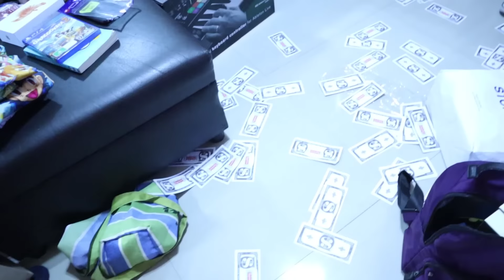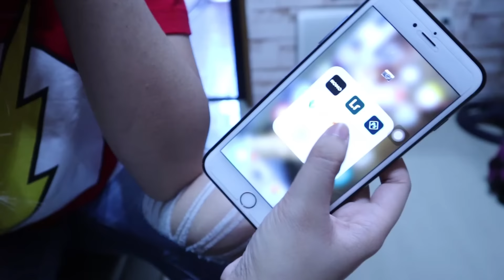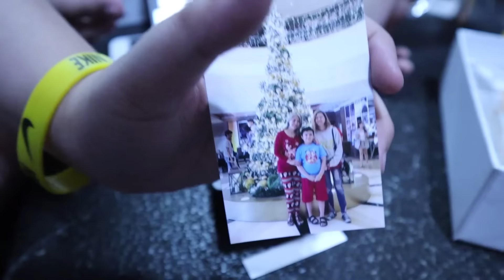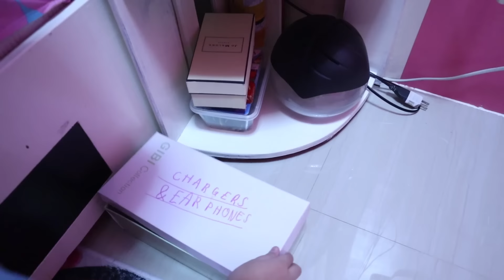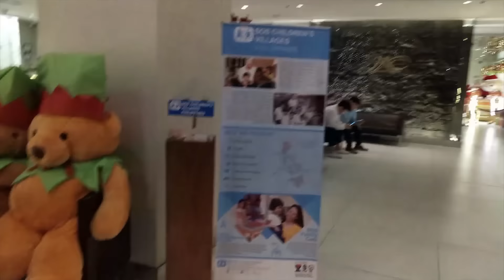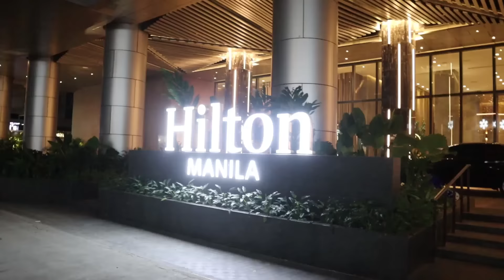VLOGMAS DAY 25... IBANG IBANG CHRISTMAS DECORS... MGA REGALONG NAIWAN SA BAHAY!!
MERRY CHRISTMAS PO INYO MY LABSSSS.. sana po naging masaya ang inyong PASKO, simple man o magarbo ang importante ay kasama mo ang iyong mga mahal sa buhay, SALAMAT MY LABS SA PANONOOD NYO FROM VLOGMAS DAY 1 TO DAY 25, sobra Salamat po, pakiabangan po ng regalo ko sa inyo.. LOVE YOU all.

COLLINE VALENZUELA
DEION RAMOND